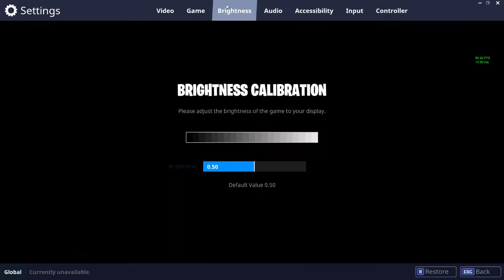FORTNITE: BATTLE ROYALE!! | Episode 1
In today's video, we play the real Fortnite: Battle Royale game and do our first games!
FORTNITE: BATTLE ROYALE!! | Episode 1, battle royale fortnite, rolox, SubZero Sucks At Fortnite | Episode 1, rolox, rolbox, robxo, robox, roblxo, roblx, roblox no sweras, roblox no sweraing, roblox no swears, roblox no swearing, roblox no cussing, roblox no cuss, no sweras roblox, no sweras, no sweraing roblox, no swears roblox, no swearing roblox, no cussing roblox, no cuss roblox,